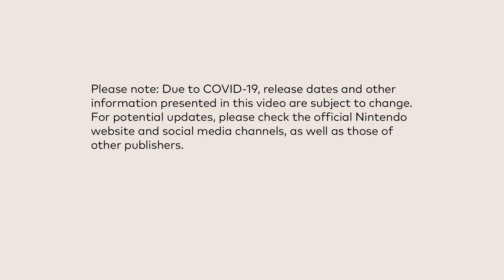The Nintendo Direct SNES Remake is...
Verified real, my uncle has a vague familiarity with the idea of video games.